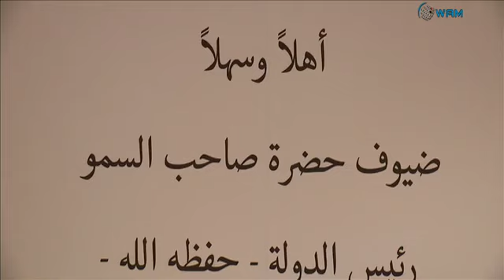مفتي الديار المصرية يشيد بالعلاقات الوطيدة بين بلاده والإمارات .